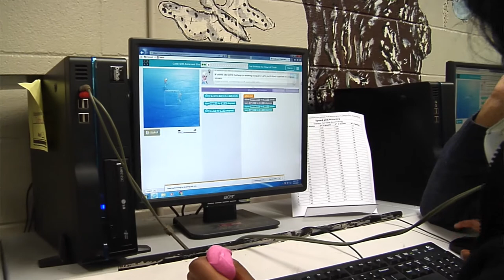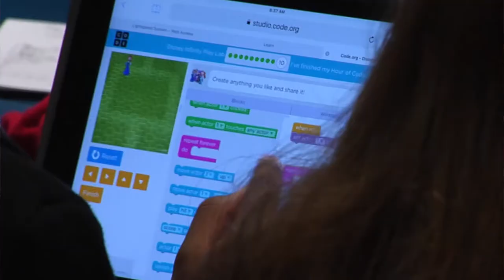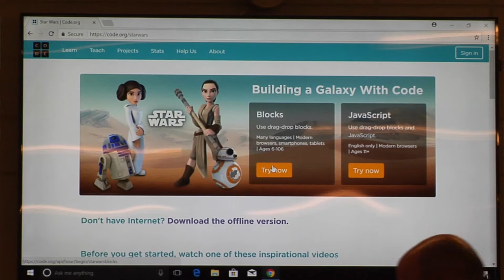The Hour of Code, McComb MS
The Hour of Code started as a one-hour introduction to computer science, designed to demystify "code", to show that anybody can learn the basics, and to broaden participation in the field of computer science. It has since become a worldwide effort to celebrate computer science, starting with 1-hour coding activities but expanding to all sorts of community efforts. This grassroots campaign is supported by over 400 partners and 200,000 educators worldwide. This video features students at Summit Elementary and Denman Jr. Hight School in McComb, MS.